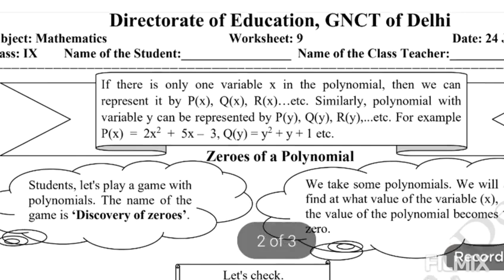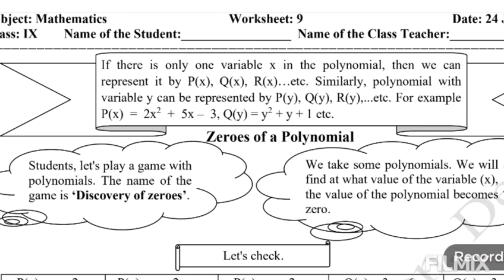GNCTD IX Mathematics English medium Worksheet-09 DOE 24.07.2020 How to find Zeroes of a Polynomial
*WEST B*
*_Cohort 2 Group 9_*